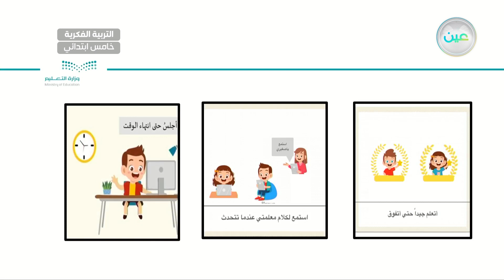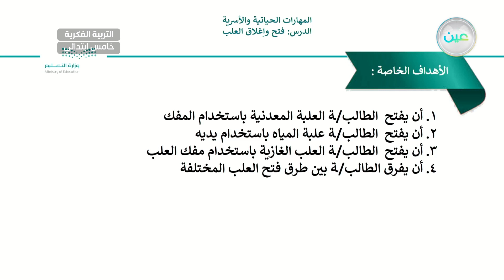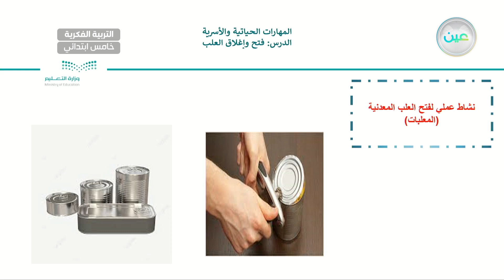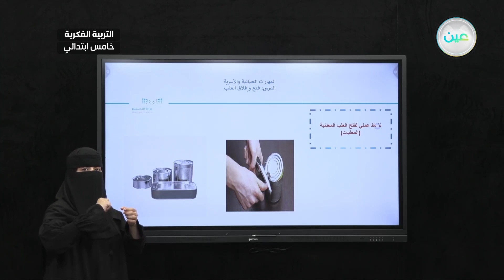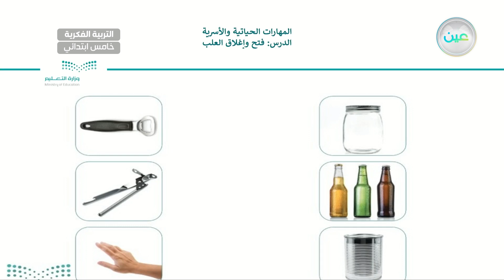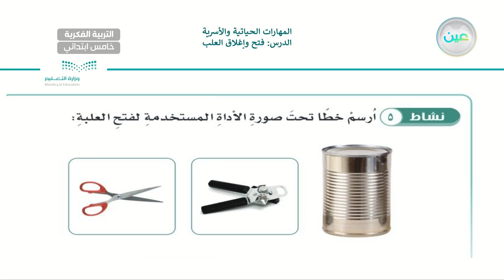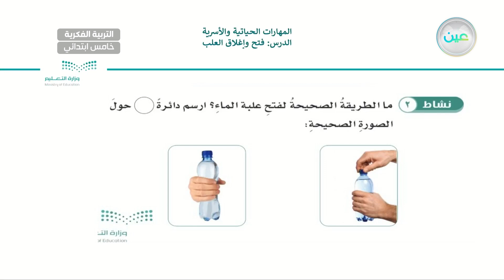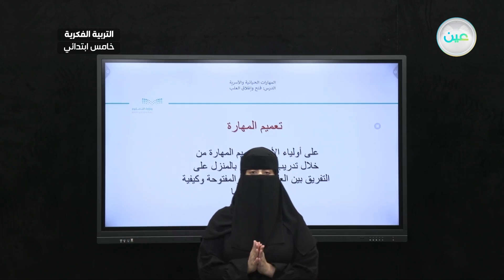فتح وإغلاق العلبة (2) - المهارات الحياتية و الاسرية - خامس ابتدائي فكري 5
الحصة 20 - الأثنين - الأسبوع الخامس - خامس ابتدائي فكري 5